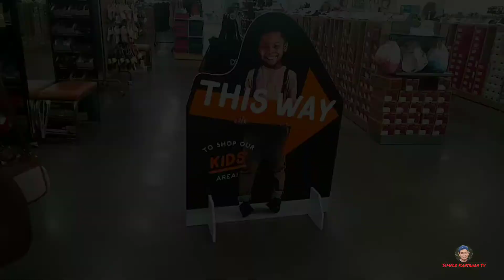Pasyal sa Outdoor Mall